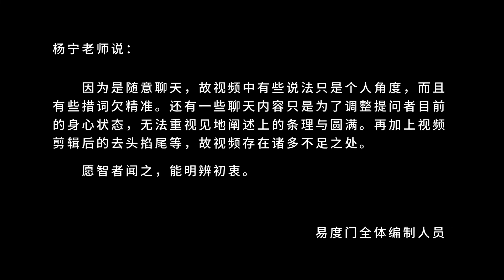在于你安住在哪种正知见上 易度门 聊天室汇辑2017年7月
在于你安住在哪种正知见上
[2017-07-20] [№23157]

易度门 聊天